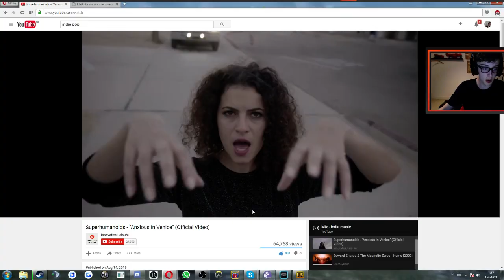Crazy sniper pistol kill! PLAYERUNKNOWN'S BATTLEGROUNDS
I got this kill today, it was 319m